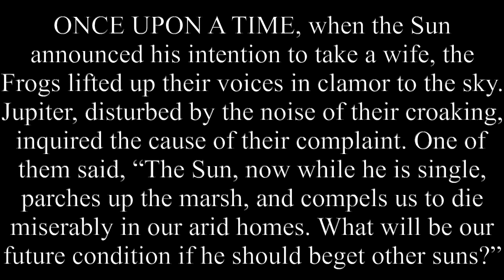The Frogs’ Complaint Against The Sun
ONCE UPON A TIME, when the Sun announced his intention to take a wife, the Frogs lifted up their voices in clamor to the sky. Jupiter, disturbed by the noise of their croaking, inquired the cause of their complaint. One of them said, “The Sun, now while he is single, parches up the marsh, and compels us to die miserably in our arid homes. What will be our future condition if he should beget other suns?”